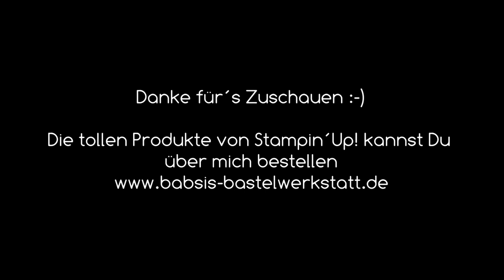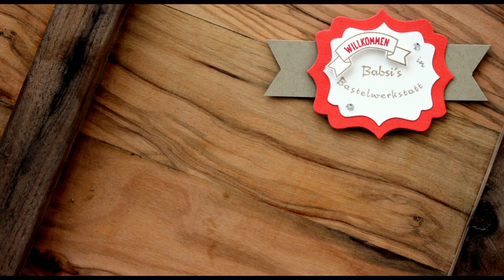Papieraufbewahrung - Ordnung im Bastelzimmer - Stampin´Up! - Ordnungstipp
Heute zeige ich Dir meine Papieraufbewahrung. So kann man Ordnung im Bastelzimmer halten. Ich binBabsi von Babsis Bastelwerkstatt, unabhängige Stampin´Up! Demonstratorin und möchte Dir Inspirationen für Deine Bastelkreationen geben. Viel Spaß beim Anschaun und ausprobieren :-)

*LP Hüllen für 12''x12'' Papier
*LP Hüllen für ''6x6'' Papier
*Briefregal für 6''x6'' DSP

Babsi

Links:
*Adapter für Rekorder und Mikrofon *Speicherkarten